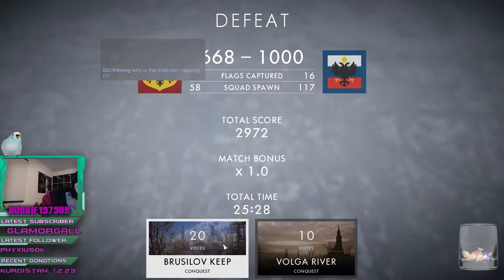Battlefield 1 - Friday Night Battlefield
Here is the export from my twitch of Friday Night Battlefield, a community event every friday.